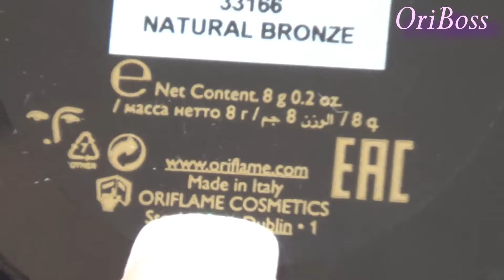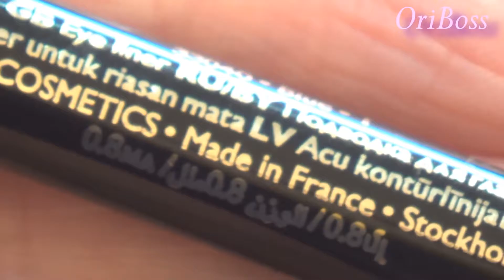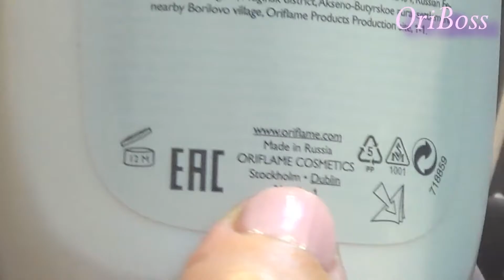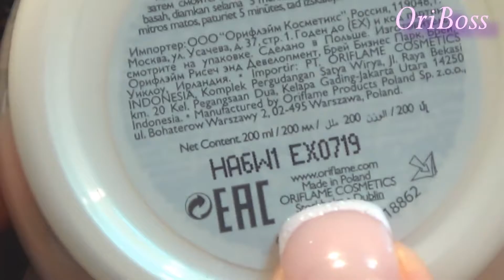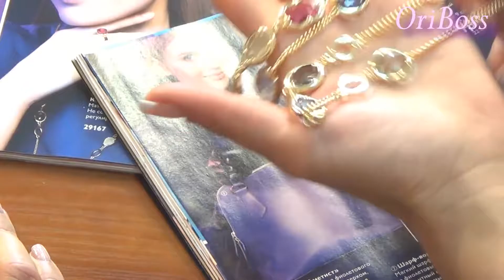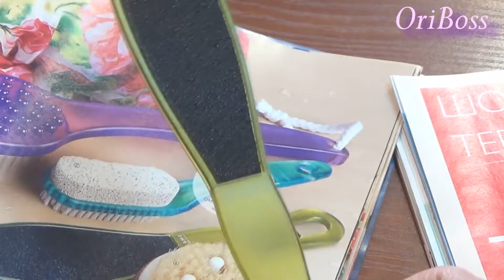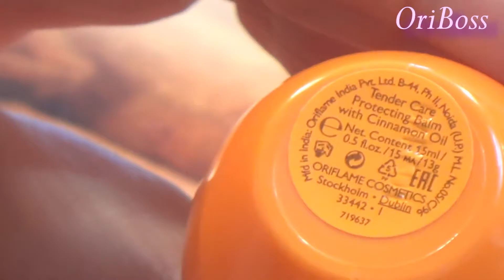Видео обзор новинок Орифлэйм 15 каталог 2016 года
по этой ссылке можно присоединиться в компанию